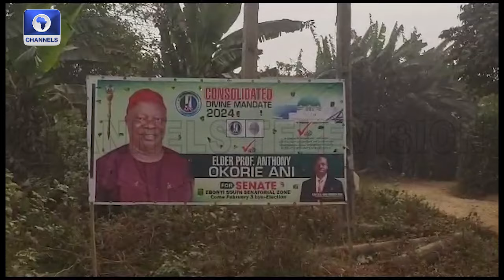Ebonyi Voters Commend INEC On By Election Exercise